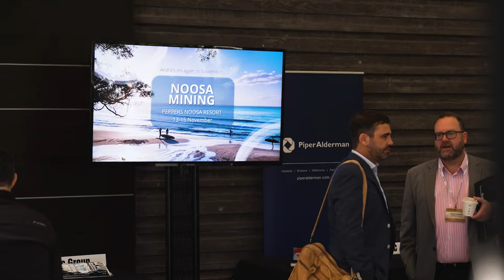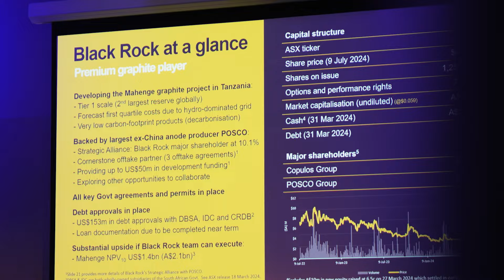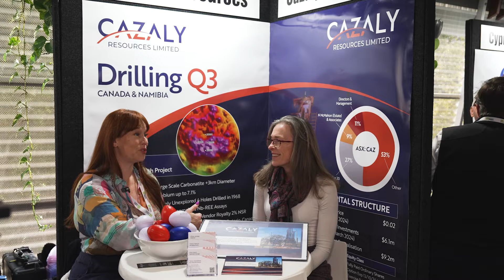Exclusive Behind-the-Scenes at the Noosa Mining Conference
Join Mining.com.au at the Noosa Mining Investor Conference in Queensland for an exclusive networking event like no other! Get ready to delve deep into the world of mining as we take you behind-the-scenes. Discover the latest trends, insights, and innovations shaping the mining industry today.